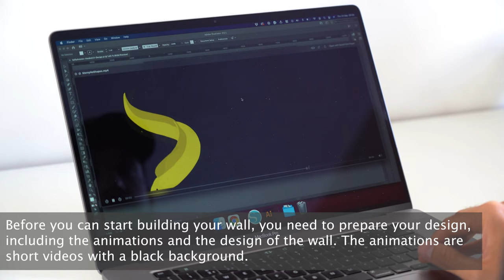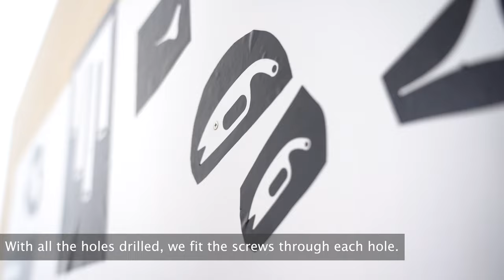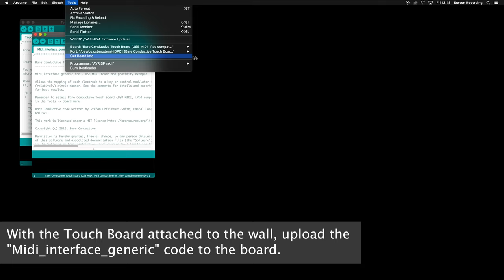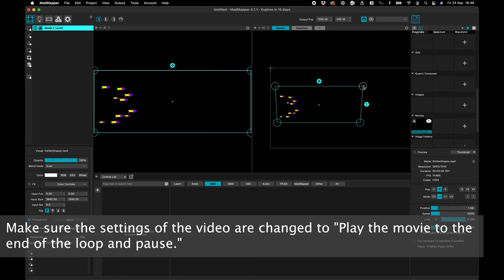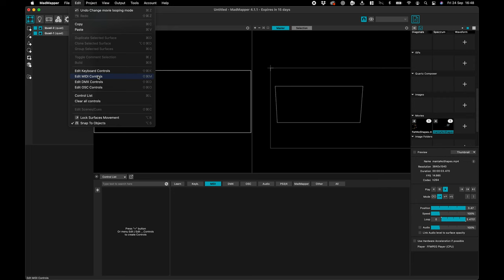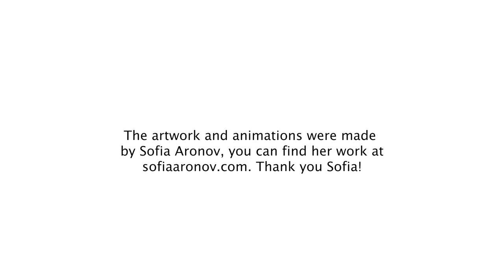Projection Mapping Tutorial - Build An Interactive Projection Mapping Installation With MadMapper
See the wall in action at 06:37!

Steps:
00:00 - Intro
00:39 - Preparing the assets
01:07 - Applying the stencils
01:38 - Drill the holes for the screws
02:13 - Attach the Electrode Pads
02:57 - Paint the sensors with Electric Paint
03:35 - Attach the Touch Board and Electrode Shield
03:49 - Connect Electrode Pads to the Touch Board
04:43 - Upload the MIDI Interface code
05:07 - Import the animation into MadMapper
05:29 - Add MIDI commands
06:21 - Seal Electric Paint
06:37 - The results!